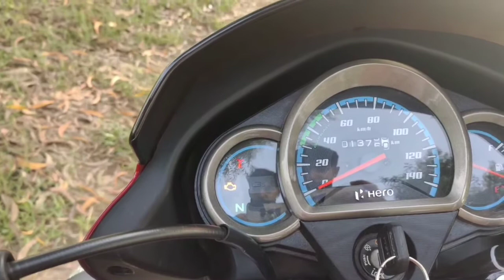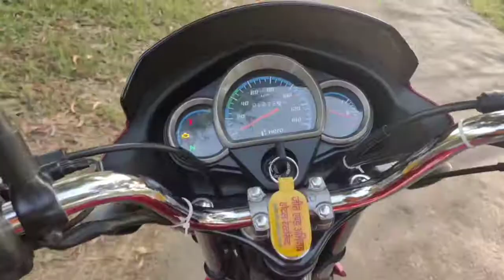HERO Super Splender BS6🏍 Review || Mileage || Price ||All Details..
On Road Price (Purba Burdwan):
Disc-89,772(approx)
Drum-85,888(approx)